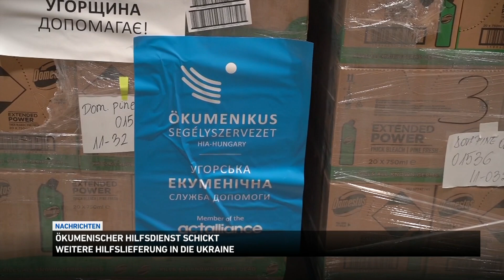Nachrichten aus Ungarn